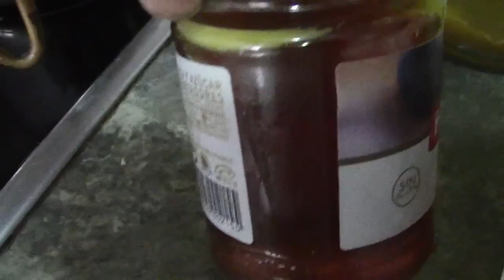Pomada de la eterna juventud, receta ancestral.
Una crema natural casera fácil de hacer con base de cera de abejas, que te ayudará con problemas de acné, dermatitis, arrugas o casi cualquier problema de la piel, e incluso para quemaduras y heridas.